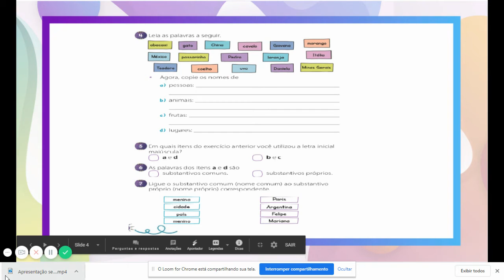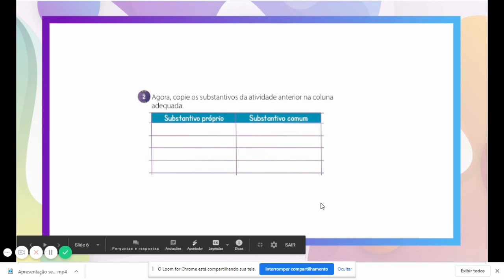Vídeo A 2 Português - 2 ano